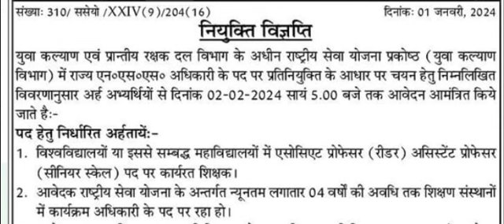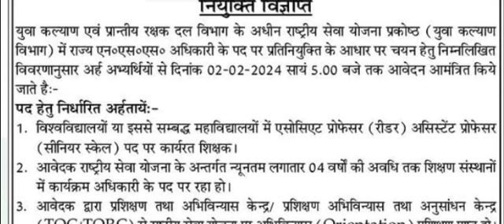📢 युवा कल्याण विभाग में राज्य अधिकारी के पद पर निकली भर्ती Uttarakhand New Vacancy 2024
📢 युवा कल्याण विभाग में राज्य अधिकारी के पद पर निकली भर्ती

उत्तराखंड संविदा भर्ती 2024

रोजगार प्रयाग पोर्टल जॉब 2024

रोजगार प्रयाग पोर्टल उत्तराखंड जॉब 2024

Uksssc New Calendar 2024

Uksssc Lab Assistant 2024

Uksssc Vdo Vpdo Update 2024

Uksssc New Notification 2024

Ukpsc Je Update 2024

Ukpsc Je Notification 2024

Ukpsc Update 2024

Ukpsc Syllabus 2024

Ukpsc Je syllabus 2024

Uttarakhand Government Job 2024

Uttarakhand Samvida Vacancy 2024

Uttarakhand Samvida Bharti 2024

Uttarakhand Outsourcing Bharti 2024 Uttarakhand Outsourcing Vacancy 2024

Rojgar Prayag Portal Jobs 2024

Rojgar Prayag Portal Uttarakhand Jobs